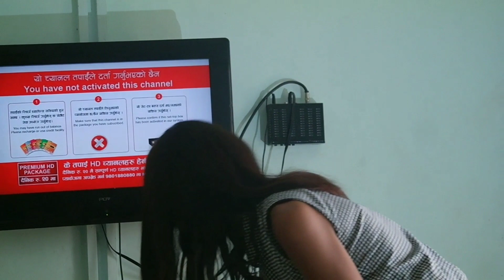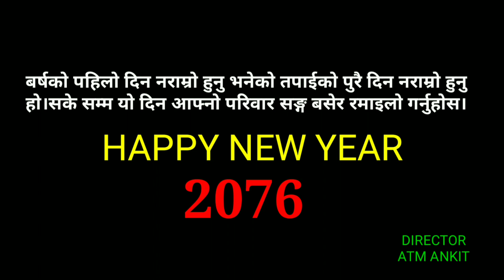ABCXYZ ... Happy New year ,Short Movie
य​स​ च्यान​ल​मा अप​लोड​ भ​एका ह​रेक अन्त​र्वाता,रिपोर्ट​ त​था अन्य​ Video ह​रु copy , Download  ग​रि अन्य​ Channel  मा Upload ग​रेको पाइएमा प्र​च​लित​ कानुन​ ब​मोजिम​ कडा भ​न्दा कडा कार​बाही ग​रिनेछ​ ।
 Using of this video on other channels without prior permission will be strictly prohibited 🚫 . Embedding to a website is allowed✔